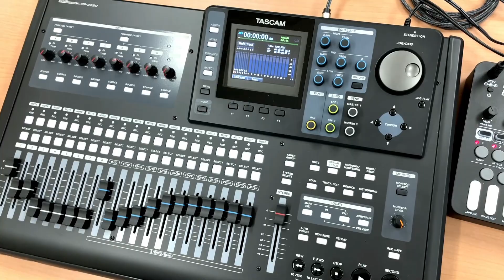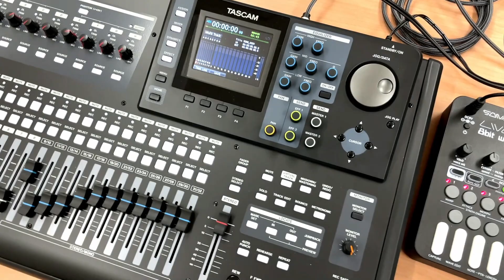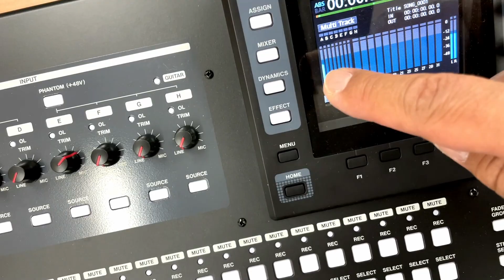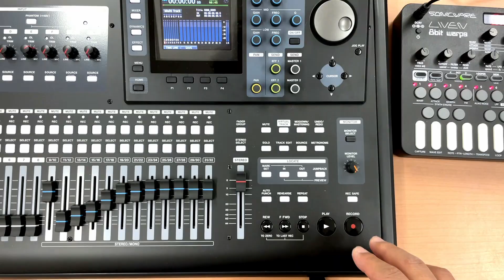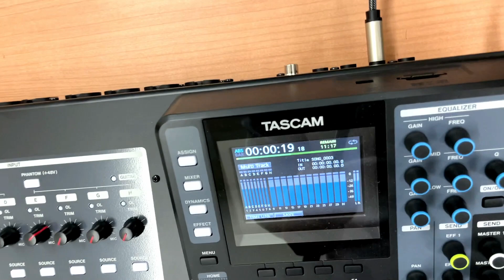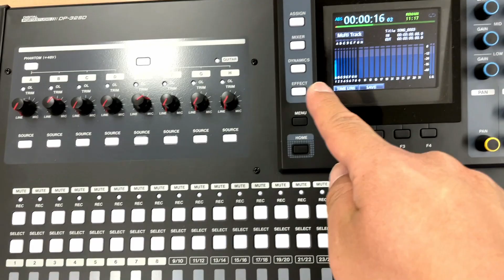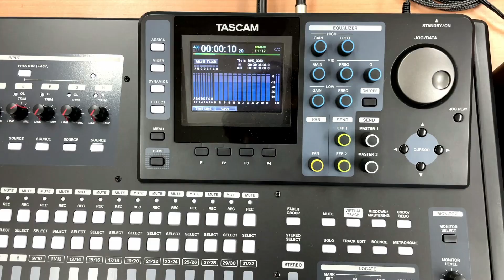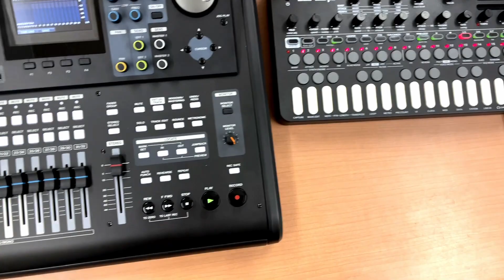[ENG SUB] MIDIのないMTRにMIDI端子を付ける裏技 DP-32SD & LIVEN 8bit warps [ENDO LABO #010]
今回はMIDI端子のついていないMTR（DP-24SD / DP-32SDなど）でもLIVEN 8bit warpsを間に挟むことで
他のMIDI機器とクロック同期させることができる裏技を解説します。